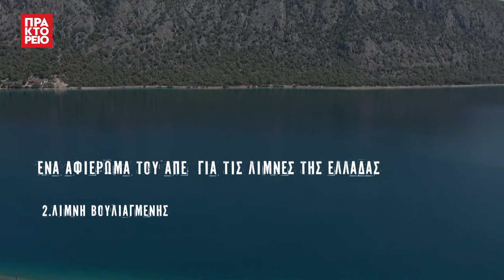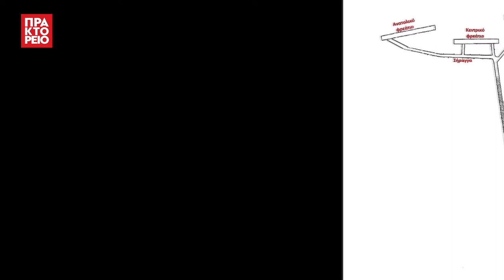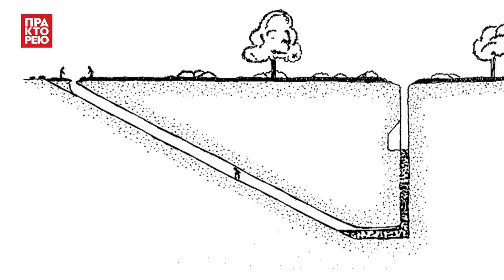Η λίμνη με τα αρχαία μυστικά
Το Ηραίο ήταν ένα ιερό αφιερωμένο στη θεά Ήρα και βρίσκεται σε έναν μικρό όρμο του Κορινθιακού κόλπου στο τέλος της χερσονήσου Περαχώρας, στο δυτικό άκρο της οροσειράς των Γερανείων. Το Ηραίο – ένα από τα πιο σημαντικά και πλούσια σύνολα της αρχαϊκής εποχής στον Ελλαδικό χώρο- και η λίμνη Βουλιαγμένης, μία γαλάζια λίμνη σαν αληθινός παράδεισος βρίσκονται σε απόσταση 25χλμ από την πόλη του Λουτρακίου.

Η λίμνη Βουλιαγμένης, με μήκος δύο χιλιόμετρα και πλάτος ένα χιλιόμετρο, έχει όμορφα σημεία για κολύμπι. Τα νερά είναι ρηχά και βαθαίνουν ομαλά, ενώ στις όχθες της σας υποδέχεται το πανέμορφο Ypanema! Αμμουδερή πλαζ με φυσικές σκιές σκηνοθετούν ένα μοναδικό τοπίο ικανό να ταξιδέψει και τους πιο δύσπιστους επισκέπτες.

Με οδηγό τον Σωτήρη Πρωτόπαπα πρώην αρχιφύλακα του Μουσείου και αρχαίου χώρου το ΑΠΕ—ΜΠΕ και το τμήμα Video-services  πραγματοποίησε ένα οδοιπορικό στην λίμνη και επισκέφθηκε το θαύμα του αρχαίου υδραγωγείου το οποίο αποτελεί σήμερα ένα ιδιαίτερο αξιοθέατο της περιοχής.

Ο επισκέπτης μπορεί 25 λεπτά από το Λουτράκι να συνδυάσει έναν αρχαιολογικό περίπατο με τις ομορφιές της λιμνοθάλασσας του Κορινθιακού.

Σενάριο-σκηνοθεσία: Γιώργος Κουβαράς Drone: Ανδρέας Τσακναρίδης
Πηγή : ΑΠΕ-ΜΠΕ